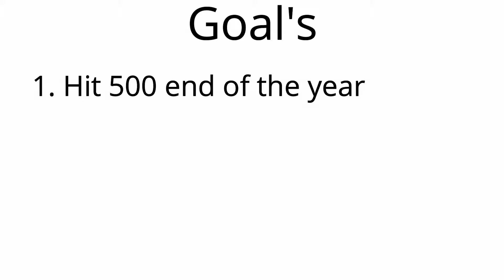2018 Rewind (Tony Zubkov)